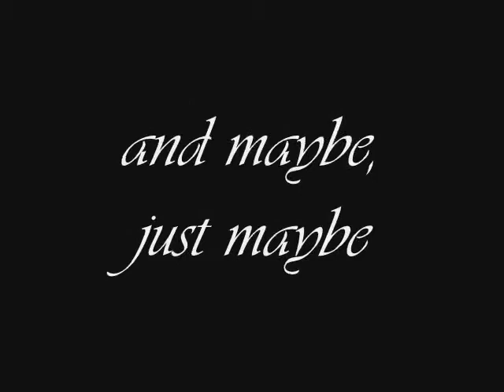Lord Carabas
Book video trailer for the Novel Lord Carabas